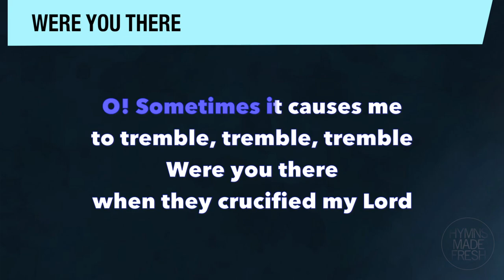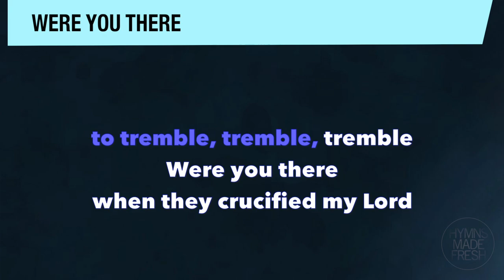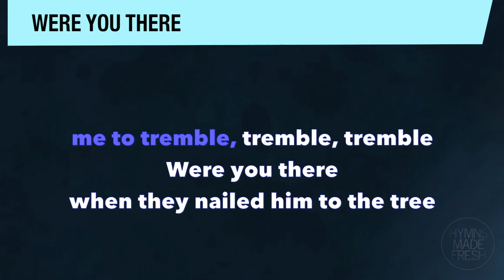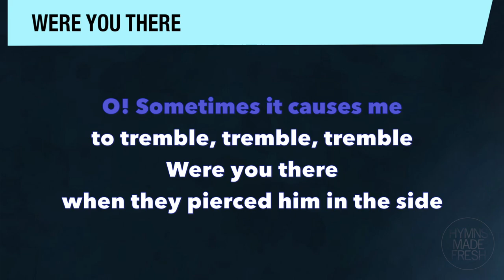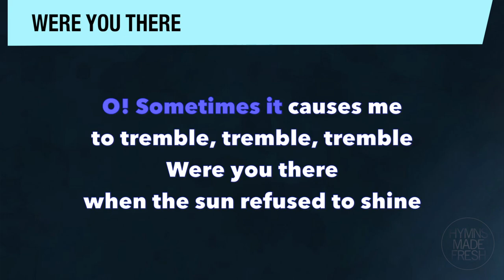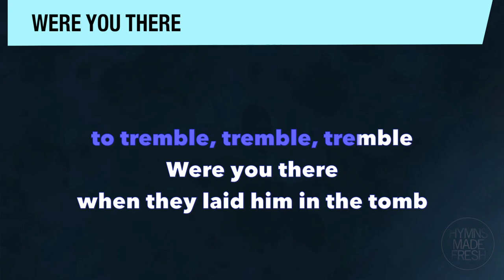Were You There - PIANO and LYRICS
Hymn title: Were You There (piano and lyrics)
An African-American spiritual hymn
Key: medium (C major)

Lyrics:

1 Were you there when they crucified my Lord?
O! Sometimes it causes me to tremble, tremble, tremble.

2 Were you there when they nailed him to the tree?
Were you there when they nailed him to the tree?

3 Were you there when they pierced him in the side?
Were you there when they pierced him in the side?

4 Were you there when the sun refused to shine?
Were you there when the sun refused to shine?

5 Were you there when they laid him in the tomb?
Were you there when they laid him in the tomb?